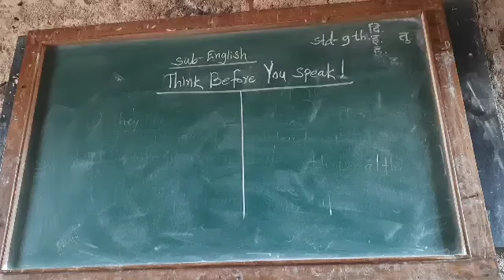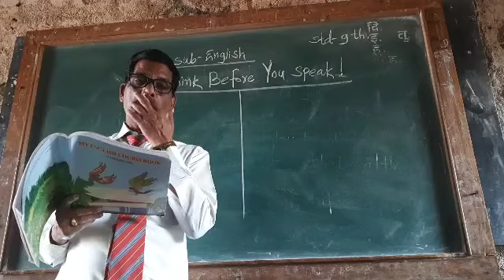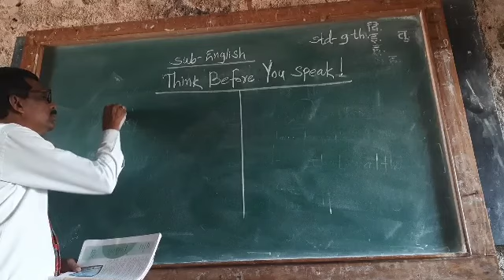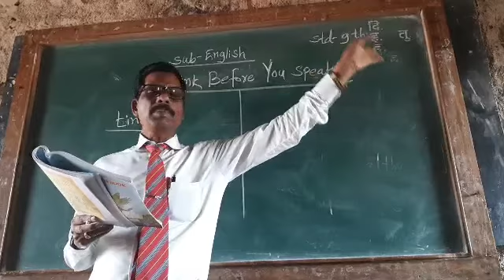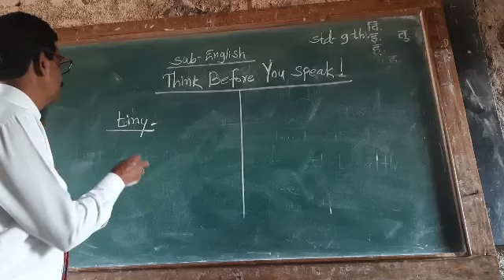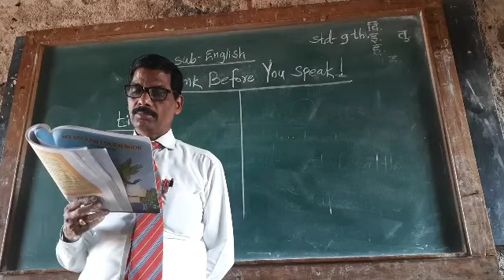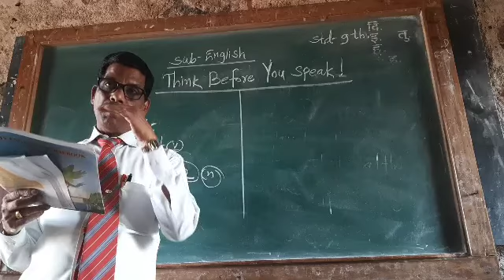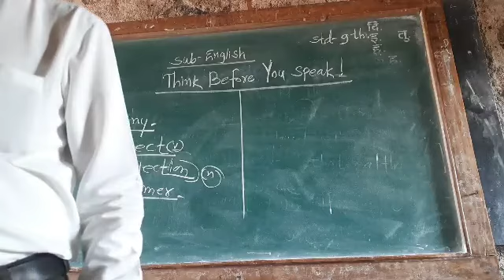Think Before You Speak!(4)